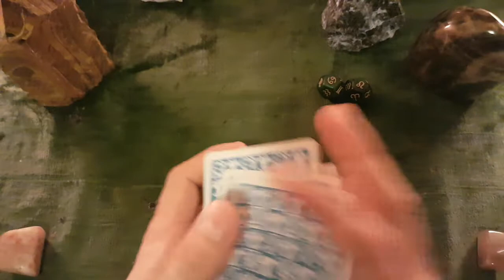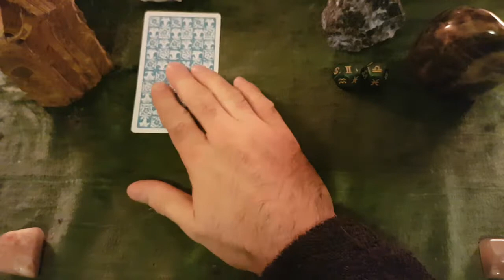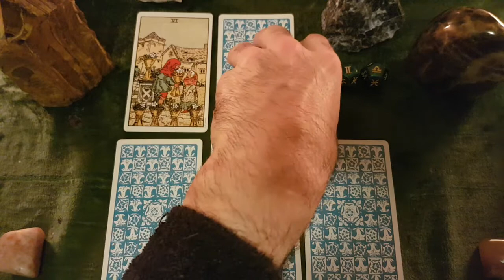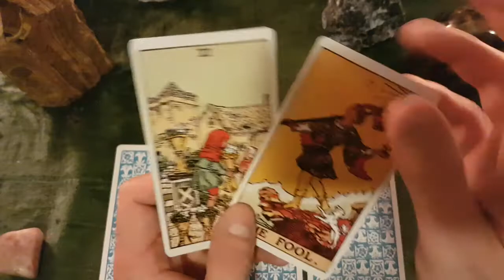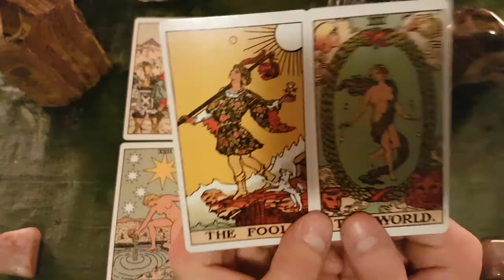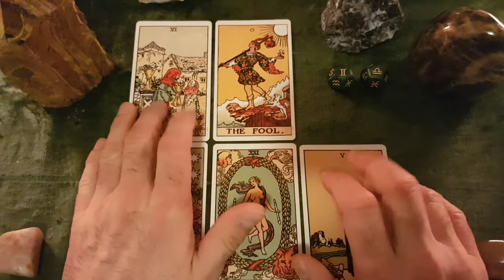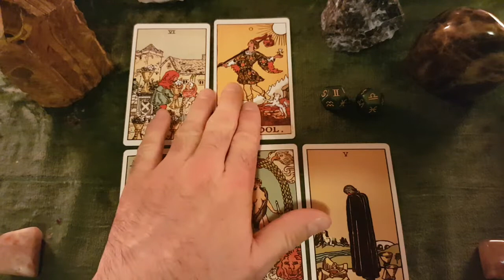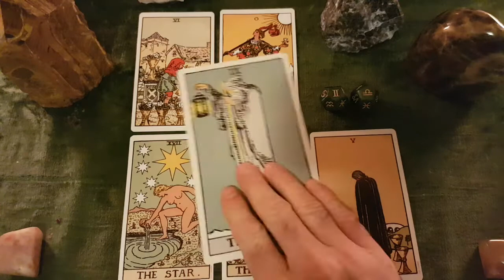Random Reading - 15/8/18 - Sun Gemini, Moon Libra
What a mysterious and beguiling reading for those Gemini's with their moon in Libra. What's going on in that fast-paced mind of yours Gemini?

Stalk me on Instagram or Twitter;

Buy a reading;